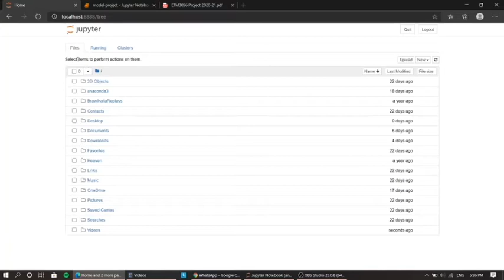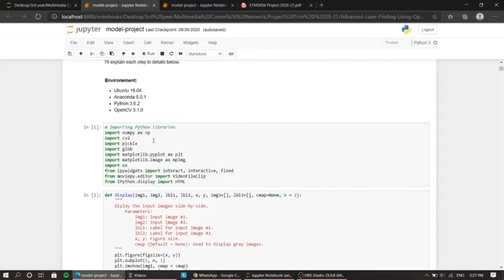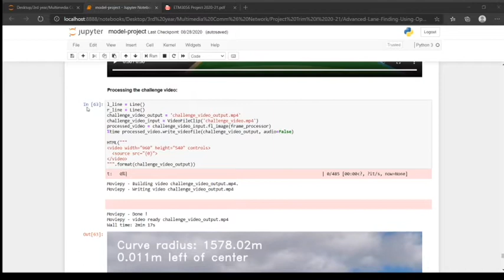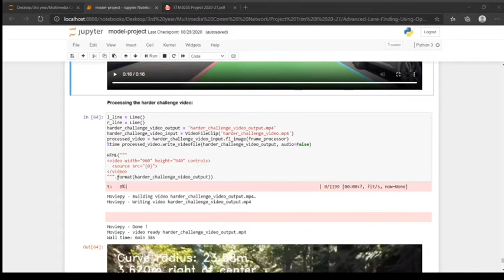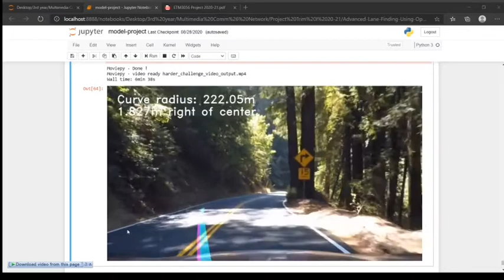Lane detection output video using Jupyter